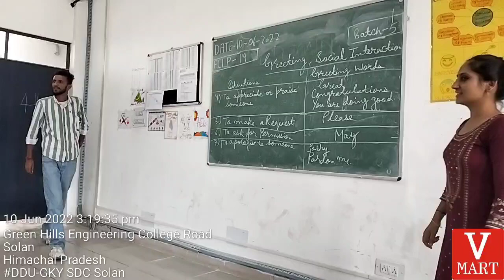green hills solan